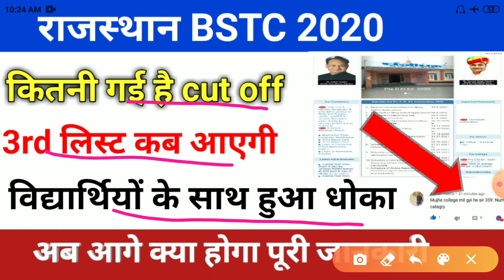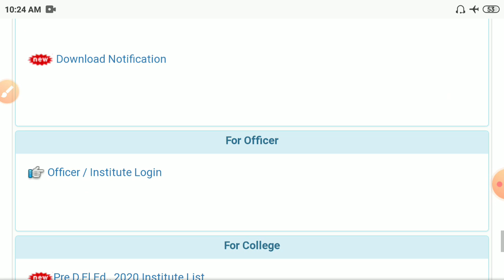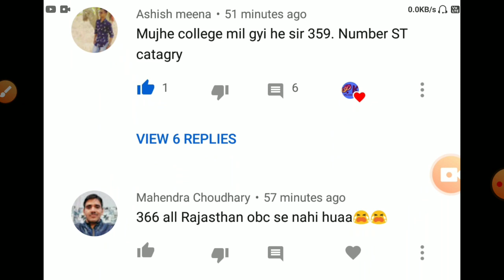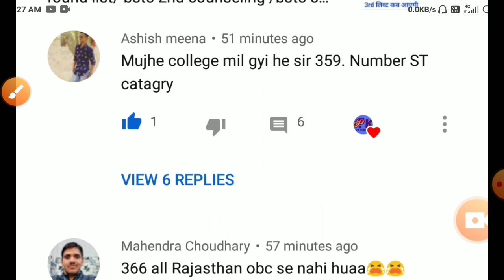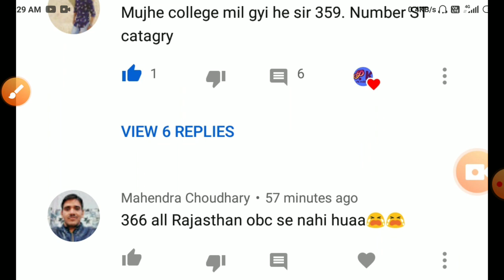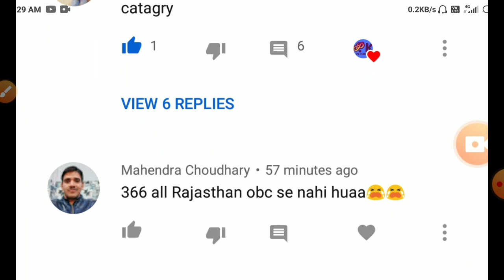Bstc second counseling 2020/Bstc second round list/ bstc 2nd list cut off /bstc counseling 2020